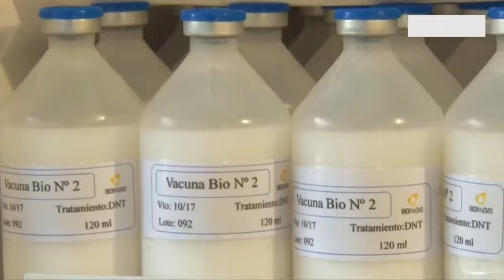AVANCE D&D 15 2 18 Bioinnovo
Cuando lo público y lo privado se unen los resultados son superadores.